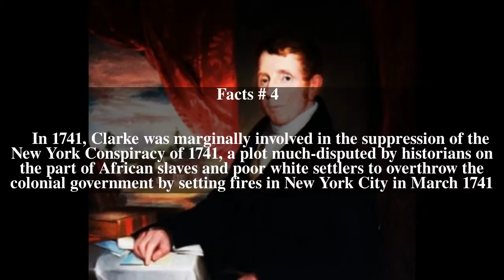George Clarke (governor) Top # 5 Facts